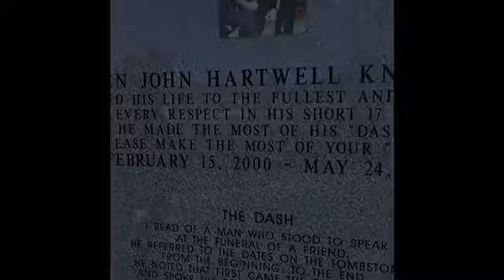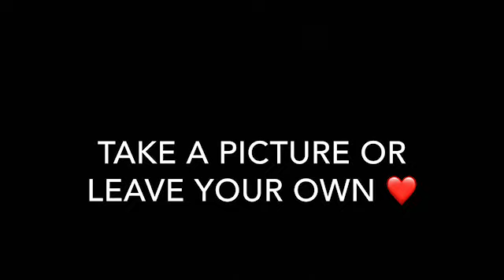Painting Rocks During COVID-19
The current state of the world has left me feeling a bit down, so I decided to paint some rocks and leave them around my hometown. Art has always been cathartic to me, and I thought that this project would spread some joy. My mom joined me on my rock painting journey and we really enjoyed ourselves! I encourage everyone that watches this video to take part in that joy. Go out and find our rocks, and maybe even leave some of your own!